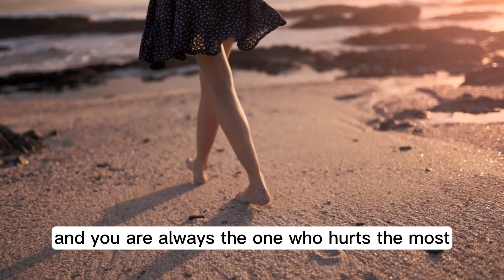This Is Your Heart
"In a world where kindness can be a rare gem, having a friend with a genuinely good heart is nothing short of a blessing. In this heartwarming video, we celebrate the incredible value of true friendship and the impact that a kind-hearted friend can have on our lives.

Join us as we share touching stories, personal experiences, and heartfelt anecdotes that showcase the beauty of having a friend who radiates compassion and empathy. From lending a listening ear during tough times to offering unconditional support, these friends enrich our lives in ways that words can hardly express.

Through heartwarming narratives and inspiring examples, we explore how a good-hearted friend's positivity and genuine care can brighten even the darkest days. Their presence serves as a reminder that in a world where negativity can be overwhelming, there are still those who spread warmth and love wherever they go.

Whether it's a small act of kindness or a lifelong bond, we'll delve into the myriad ways these wonderful individuals impact our lives and inspire us to be better ourselves. Join us as we celebrate the treasure of having a friend with a good heart, and let their stories serve as a reminder of the beautiful connections that make life truly meaningful."